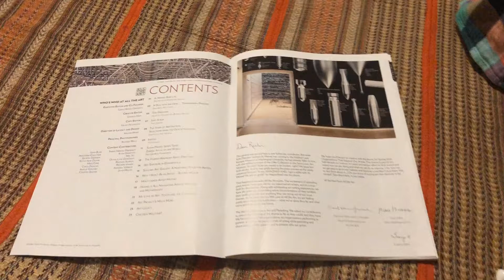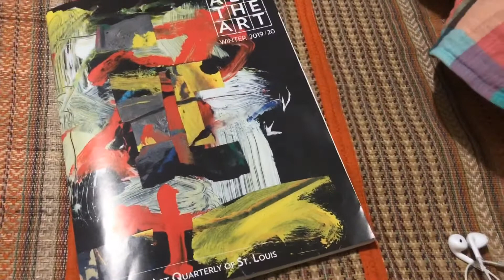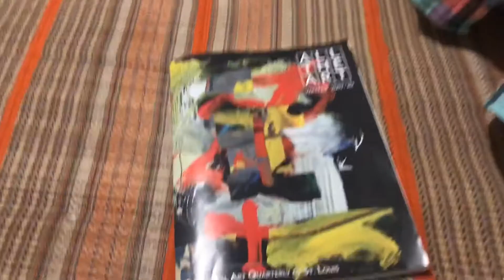339/365: Art and Parenting: 365 days MEE&JEY (05.12.2019)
Day 339/365: आर्ट की दुनिया ही नहीं प्रोफेशनल दुनिया में भी छोेटे बच्चे के साथ काम करना आसान काम नहीं है. बच्चा छोटा हो तो तो उसे बाधा के रूप में देखा जाता है. लेकिन ये धीरे धीरे बदल रहा है. अब कलाकार अपने बच्चों को कार्यक्रमों में साथ ले जाते हैं और कार्यक्रम आयोजित करने वाले भी बच्चों को देखकर नाक भौं नहीं सिकोड़ते हैं.

ये एक ऐसी चीज़ है तो आर्ट की दुनिया में धीरे धीरे बदल रही है. यहां आर्ट से जुड़ी स्थानीय पत्रिका आल द आर्ट का इस तिमाही का अंक इसी विषय पर केंद्रित था जिसमें कई कलाकारों ने इसी विषय पर लेख लिखे हैं. इन लेखों में मी का भी एक लेख है जिसमें वो बता रही है कि छोटे बच्चे के साथ कैसे उसका आर्ट  बदला है पिछले दो सालों में.

बच्चा है तो जहां भी उसे ले जाया जा सकता है हम ले जाते हैं लेकिन हां ये भी नहीं करते कि overtly ये दिखाने की कोशिश करें कि अरे हमारे पास छोटा बच्चा है.

बुतरू के साथ मी ने न केवल अपने शोज़ किए हैं बल्कि टॉक्स भी दिए हैं. जे अपनी पहली पब्लिक रीडिंग में बुतरू को लेकर गया. दुनिया ऐसे ही बदलेगी थोड़ी थोड़ी.

ट्यूब पर सब्सक्राइव कर लें. चैनल का नाम ARTOLOGUE है.

Abstract: 365 Days Mee&Jey
As travelling artist from 2013 to 2017 Mee & Jey have consciously subjected themselves to extended degrees of physical and psychological discomforts. These discomforts were lived as experiences with regards to riding motorbike for long hours, enduring acute weather, altered food and sleeping time as per the time of host family.
Taking the idea of comfort; physical as well as mental, Mee & Jey are performing 365 days video series to test their physical, psychological and creative limits.
This 2-minute video series is about the banality of life, seemingly meaninglessness of the daily chores and issues of existential dilemma experienced in everyday life.